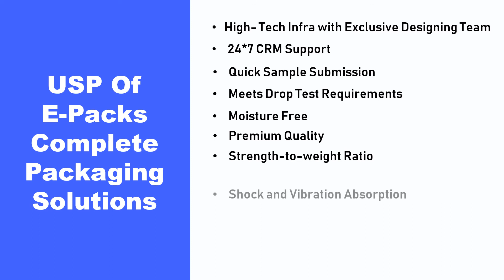Complete Packaging Solutions provided by EPACK India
EPACK India is a leading packaging materials manufacturer with a portfolio that includes a wide range of eps thermocol packaging, epe foam packaging, air bubble rolls, shrink wrapping, honeycomb packaging, and industrial bopp tapes.